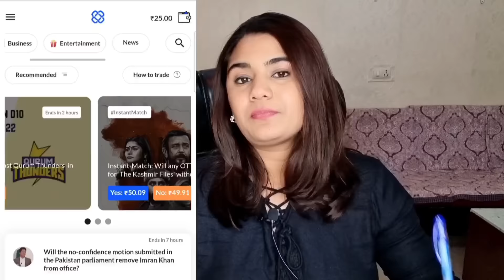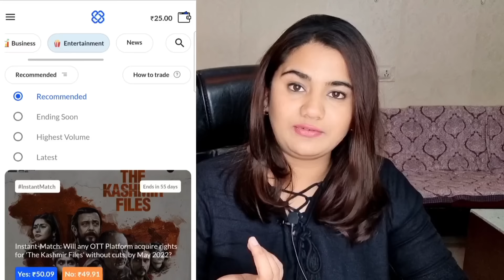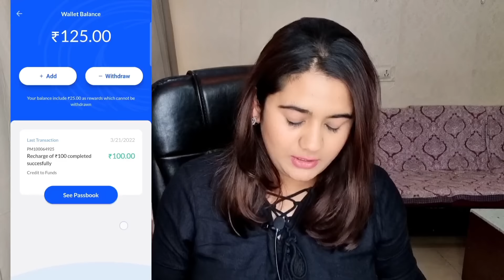Earn from Home Option for Students, Housewives & Professionals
Earn Money from home through Opinion Trading.

Note : 1. There is no limit to the shares that one can buy, 1000 shares can be bought in one trade but a user can trade multiple times.

2. User can Withdraw anytime and funds will be transferred within 9 hours of Withdrawal request.